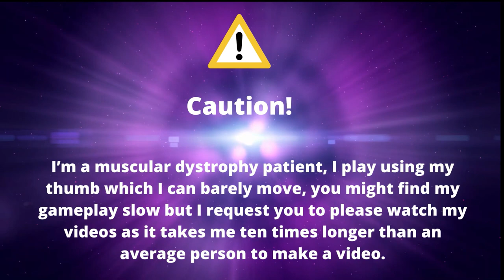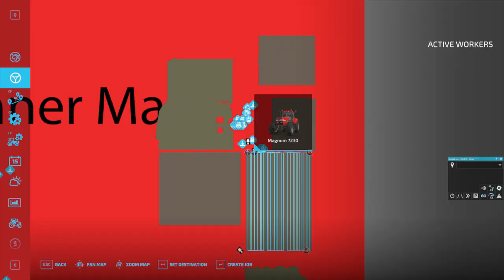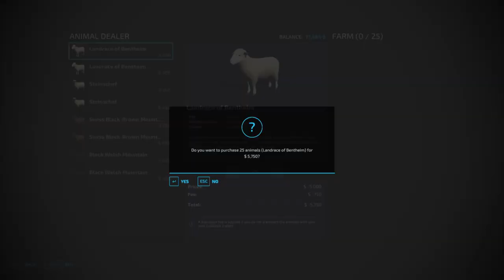Farming Simulator 22 Flat Map Time Lapse Ep 11